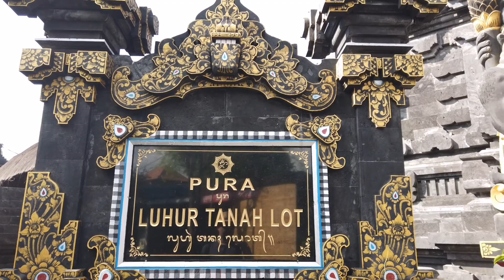Bali - Seminyak & Canggu Highlights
Some of the places we visited and loved in Seminyak and Canggu.

In Seminyak can highly recommend Tijili Hotel where we stayed for a brilliant 3 days. Its just out of the craziness but provides a free electric shuttle. It's 10 minutes walk from Double Six Beach (and La Favela) and 18 mins walk into town. Friendly, clean, fresh. We also visited KuDeTa for cocktails and Potatohead for Sunset. Massive shout of to Warung Nia for delicious Ribs and unbelievable prices.

Moving to Canggu we stayed at The Calmtree Bungalows. A great location and a wonderful, small, hip town. Just 25mins from Seminyak but with such a different, laid-back, surfer vibe I'm glad we switched it up. A bit of culture here with Tanah Lot Temple and a brilliant time was had at Finns Beach Club - definitely one of the most relaxing and most VIP days we had out in Bali.

Next stop, Ubud, via a very special stop on the way.

This video was filmed on my DJi Osmo Pocket and edited on my Android phone using Kinemaster.